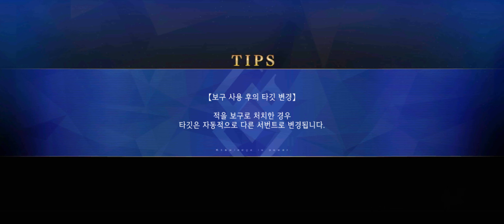페그오 - 발렌타인 이벤트 고난이도 4턴클(진궁)